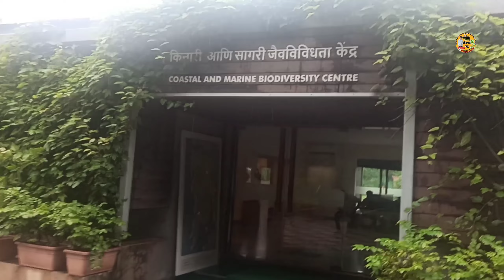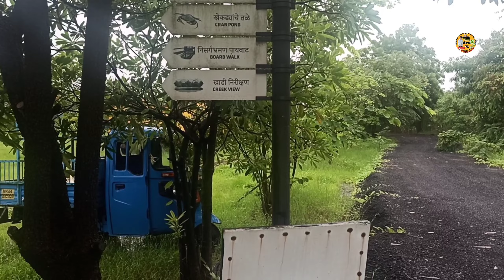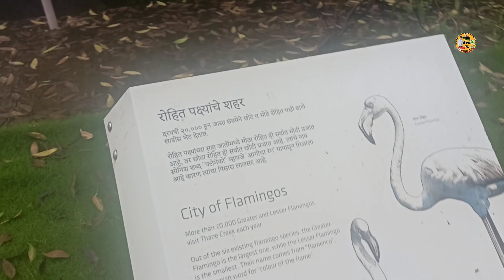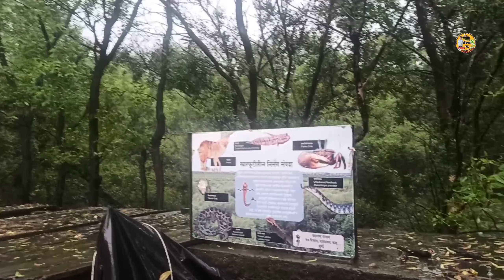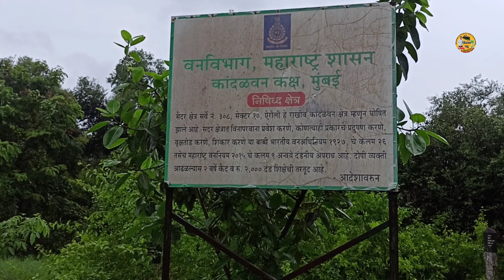फ्लेमिंगो बर्ड्स mumbai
अपरिचित असं मुंबईतील ऐरोली येथील कांदळवन फ्लेमिंगो बर्ड्स मोठ्यांनी मुलांना सुद्धा नक्की घेऊन जावं🥰